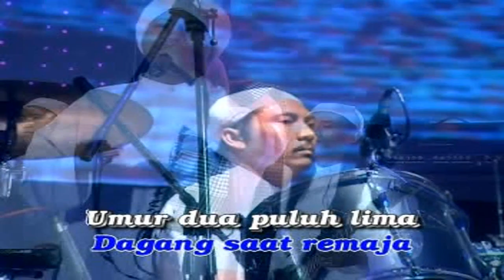Gerry Mahesa - Kisah Sang Rosul (Official Karaoke Video)